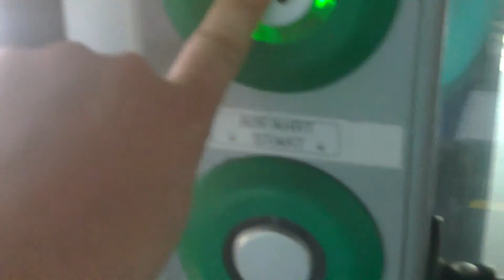Mini Metro @ the Squaire near Frankfurt airport